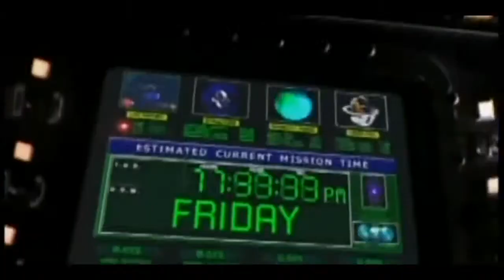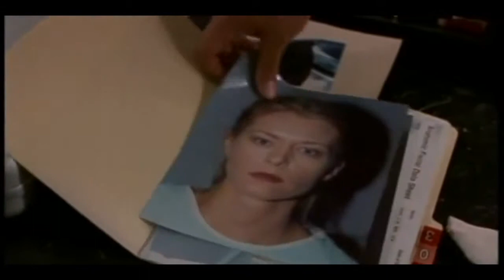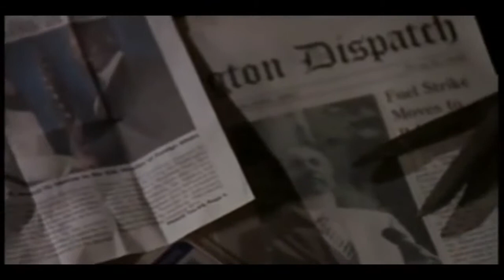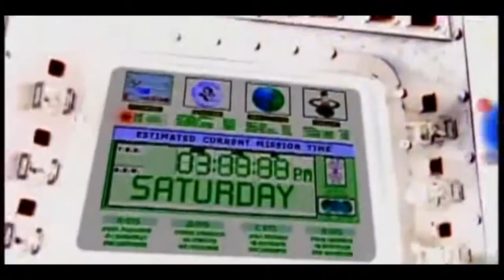Seven Days Sea 03 Epis 03